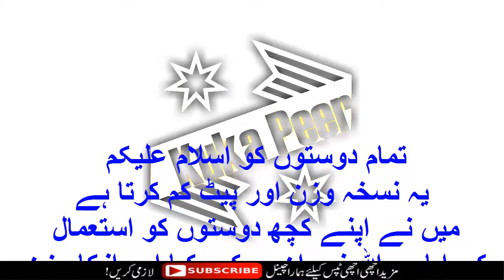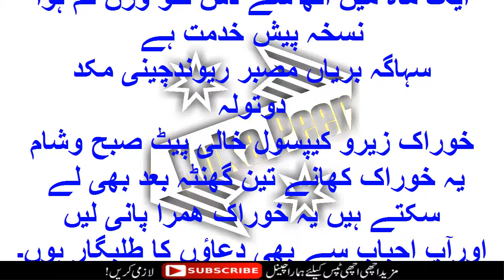Wazan Aur Pait KamKarne Ka Tarika By Kuka Peer